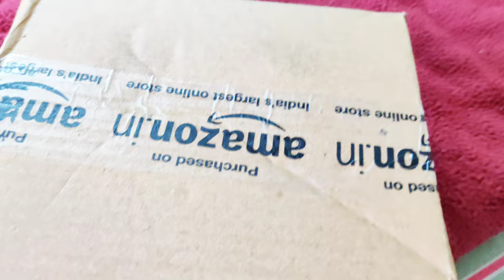Shenron Luxury Soap Dispenser Handwash Chrome Finish Review & Full Demo Leakproof Test Worth it ?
Shenron Soap Dispenser Bottle Set with Pump for Handwasher in Bathroom, Brown Plastic Body and Chrome Finish top (Pack of 2)